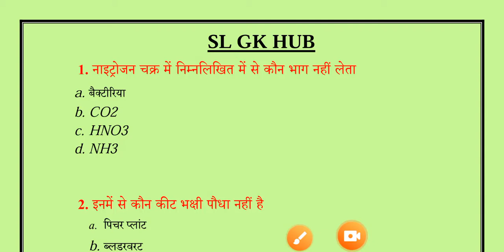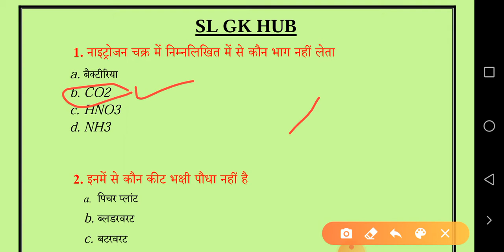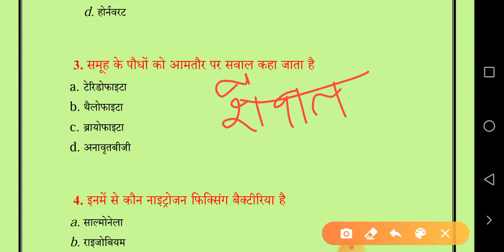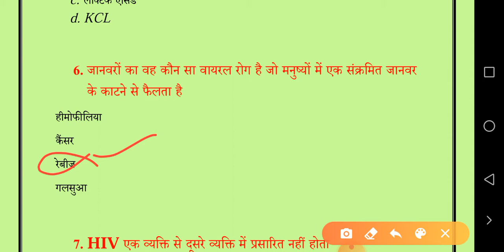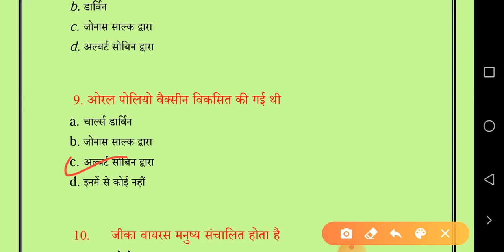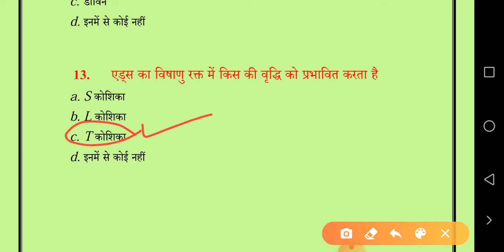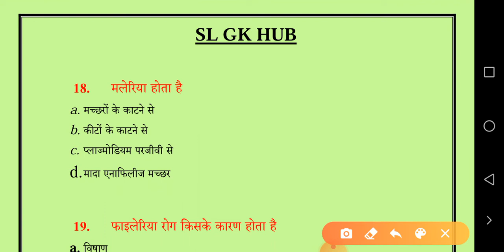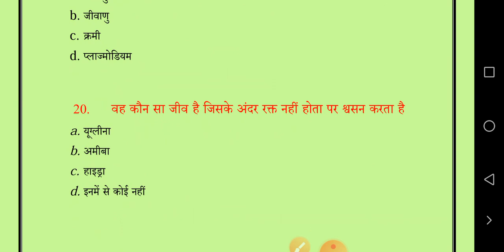Biology | जीव विज्ञान | biology GK question | SSC | BANK | RAILWAY | SL GK HUB | Top 20 Questions #8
Biology | जीव विज्ञान | biology GK question | SSC | BANK | RAILWAY | SL GK HUB | Most Imp. Questions

सामान्य विज्ञान के प्रश्न
साइंस टॉप 200 Gk.
Science के महत्वपूर्ण प्रश्नों का संग्रह.
SSC, PCS, रेलवे, CDS लेवल के महत्वपूर्ण प्रश्न  रट लो.

साइंस जीके प्रश्न
1000 GS GK for all competitive exam.

general science for all government exam.

History
polity
Geography
Biology
Physics
Chemistry
UPSC
SSC
RAILWAY
NTPC
GROUP D
MTS
BANK PO
Static Gk
2020 most current affairs gk
current gk,
general awareness,
lucent gk,
gk questions,
india gk,gk quiz,gk in hindi,
hindi gk
gk question
general awareness for ntpc group d,
All exam guide guru
100 gk questions answers
100 GK Questions and answers
top 100 general awareness for ntpc group d
gk test
gk tricks
gk 2020
gk audio in hindi mp3
gk book
gk class
gk classes in hindi
gk competition
gk dose
gk drdo mts
gk mts
gk drdo
gk exam
gk for afcat 2020
gk for airforce y group
gk for air force
gk for chsl 2020
gk for dmrc
gk for drdo exam
gk for delhi police head constable
gk for delhi forest guard
gk for dsssb pgt exam
gk for fda 2020
gk for ias exam
gk for junior assistant
gk for jssc cgl
gk for officer
gk for ssc exam
gk for primary school students
general science for railway in hindi
General science previous year question for rrb group d
science for rrb paramedical exam
general science for rrb ntpc exam
railway gk, general science
general science for competitive exams
biology questions for ssc exam
science railways
SCIENCE MCQ FOR RRB NTPC EXAM
RAILWAY GROUP SCIENCE PDF
RAILWAY GROUP D ASKED SCIENCE MCQ QUESTIONS
RRB NTPC GK IN HINDI
RRB NTPC LIVE CLASS SCIENCE
PART 1 RAILWAY SCIENCE
RRB NTPC Exam-2019
General Science (Physics) CBT-1